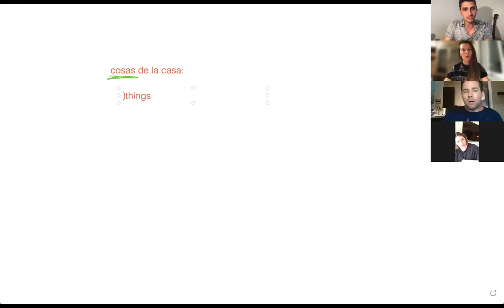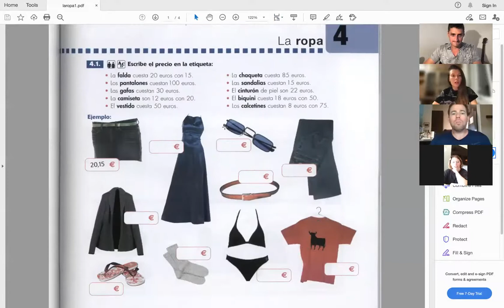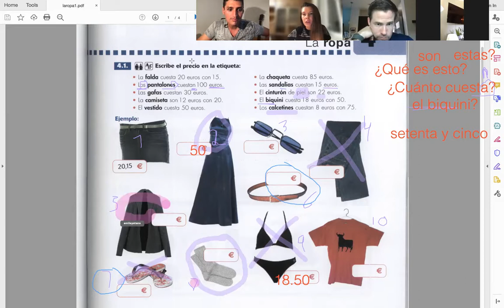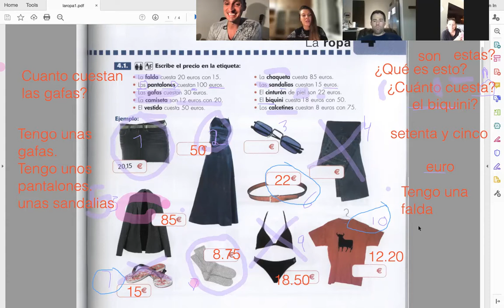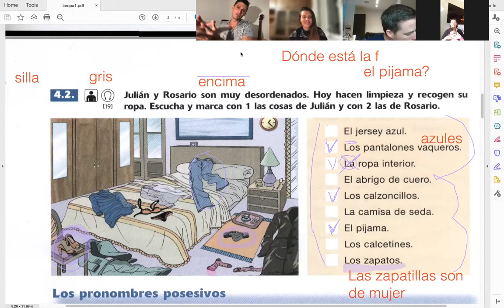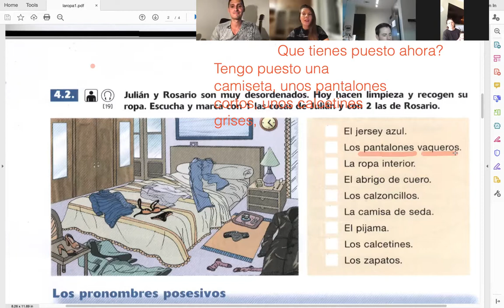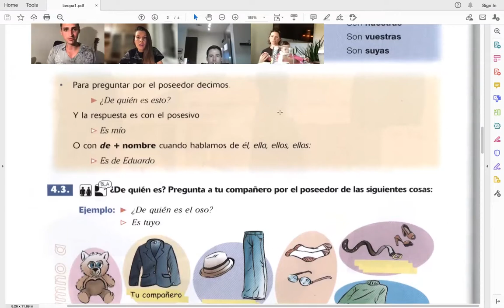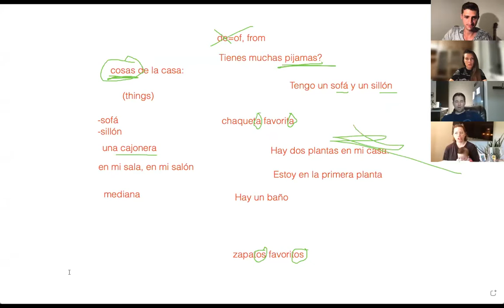Spanish Group Class: La ropa (clothes)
Join the live New Spanish Zoom class! $15 per class